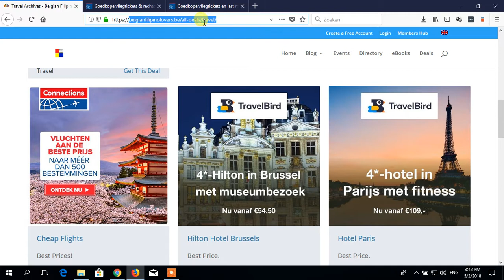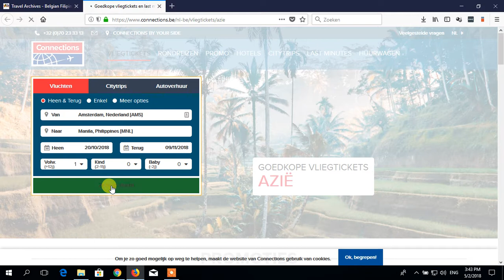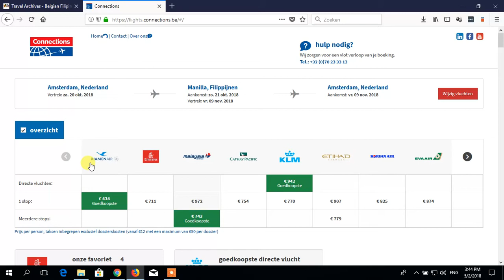Goedkope Vliegtickets naar Manila | Belgian Filipino Lovers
Vandaag toon ik je hoe je goedkope vliegtickets naar Manila kan boeken. Amsterdam - Manila heen-en-terug voor 434 euro. Kies de promotie en boek je vlucht via onze website. We tonen je graag hoe
Read Article on How to Book Cheap Tickets to the Philippines
You can find us sharing interesting and helpful information on Social Media regularly!